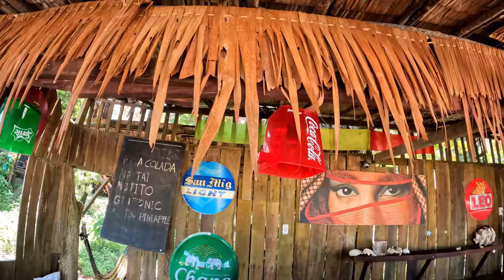The Best Beach in Thailand, Buffalo Beach, Koh Phayam Thailand. VLOG 138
Probably one of the best beaches in the world, I have it all to myself, my adventurers' morning walk along it